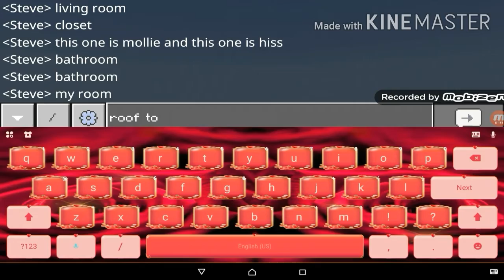✨house tour in Minecraft✨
Minecraft house tour